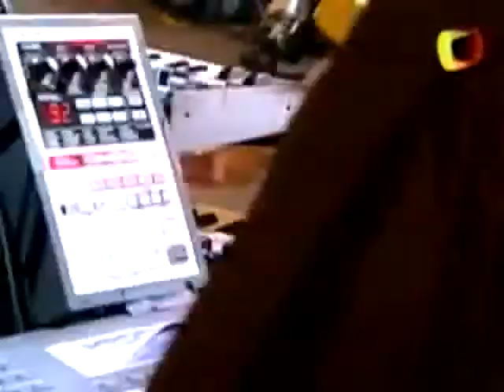DEVO - 11/10/2007 - São Paulo, Brazil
DEVO on their 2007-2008 World Tour. Timecodes in the description coming soon.